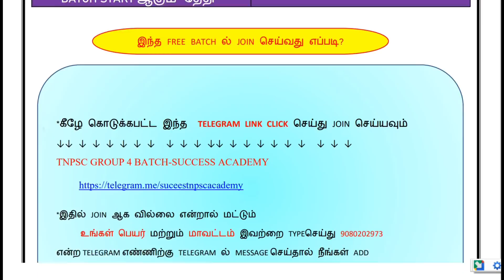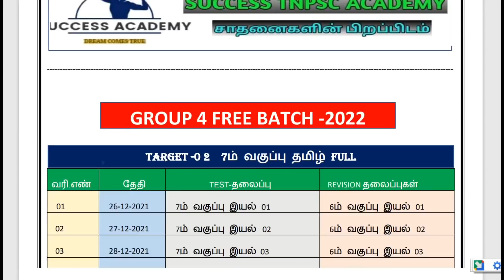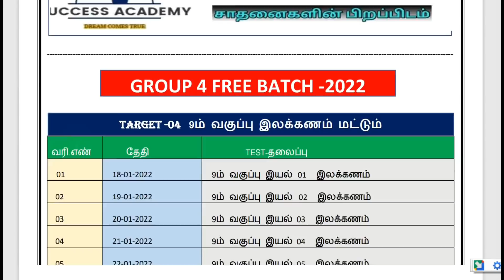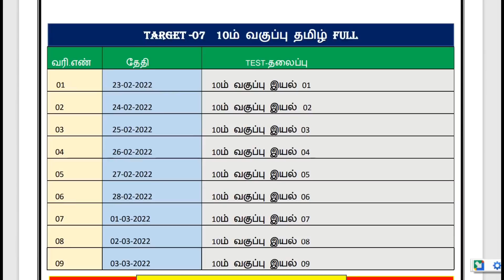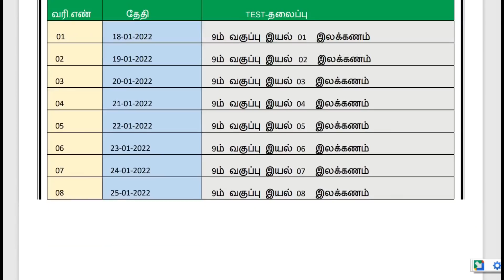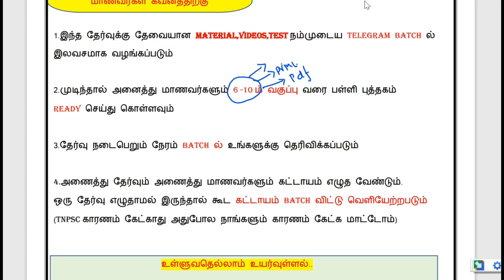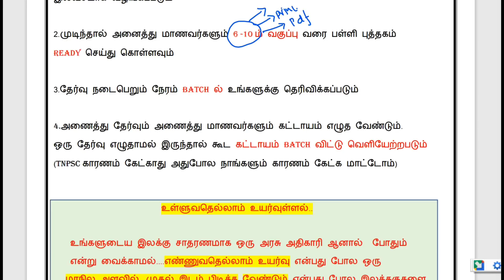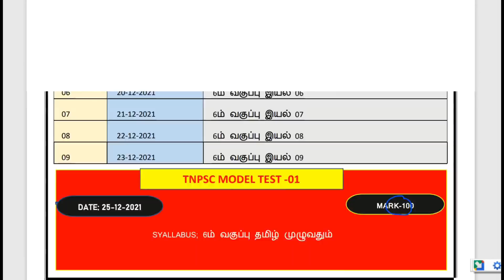tnpsc free online coaching classes in tamil||tnpsc tamil notes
TNPSC GROUP 4 BATCH-SUCCESS ACADEMY

💥GROUP 4 FREE TEST PLANER PDF